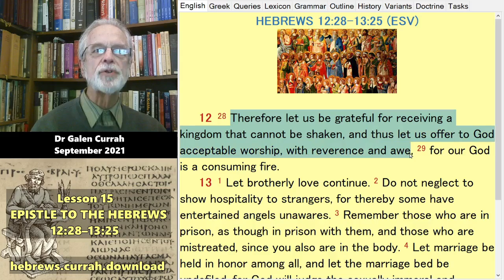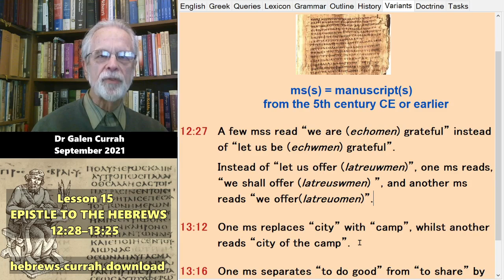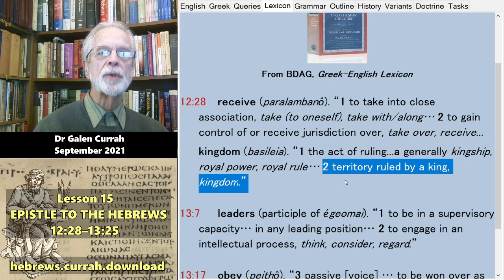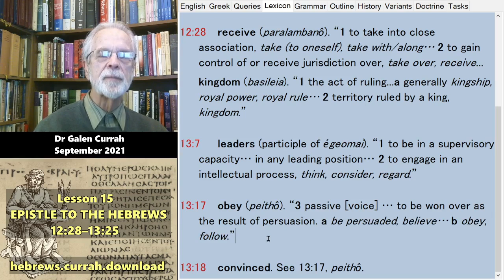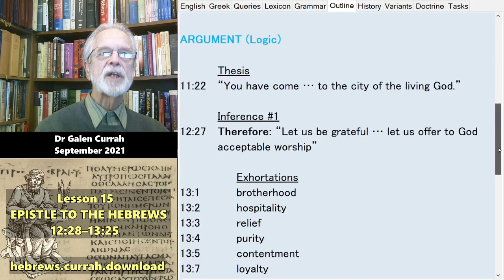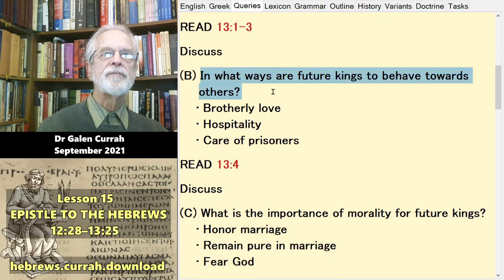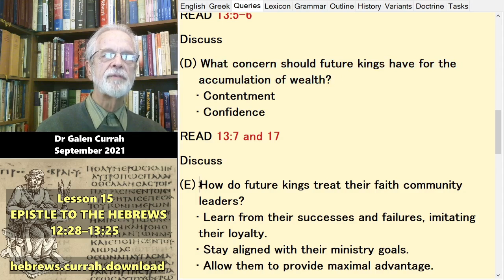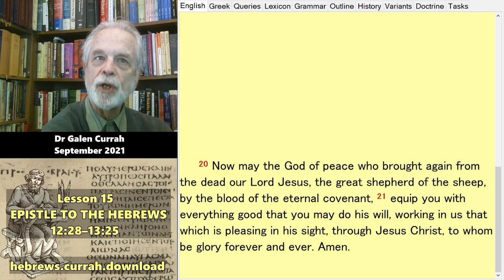Brief Introduction to the Epistle to the Hebrews 12:28–13:25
hebrews.currah.download